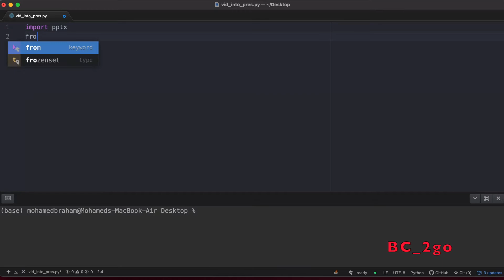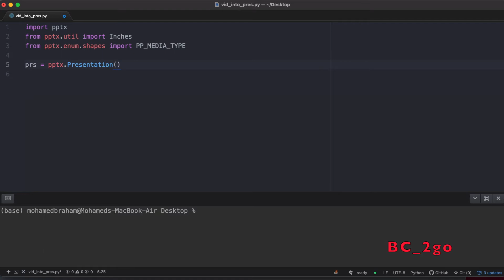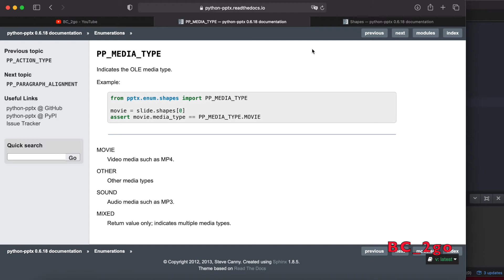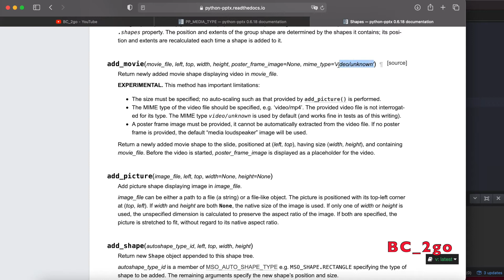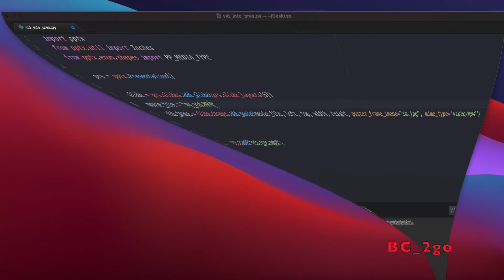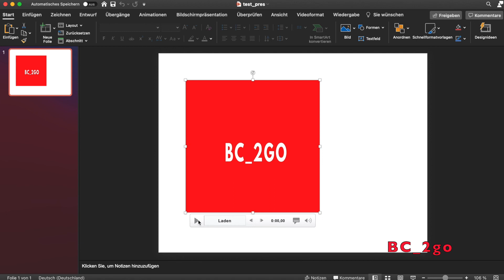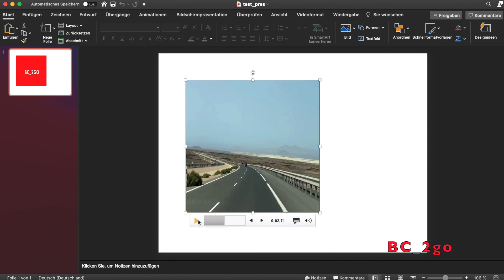Insert a video in a powerpoint presentation with python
In this Video you will learn how to Insert a video in a powerpoint presentation with python-pptx